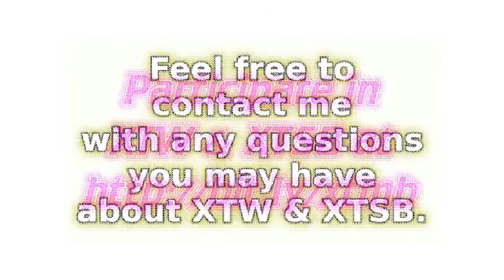8 4 15 Battle 4 Rung 2 Captain Falcon & Dr Mario vs Zelda & Link vs Robin & Ike 3 Stock Battl